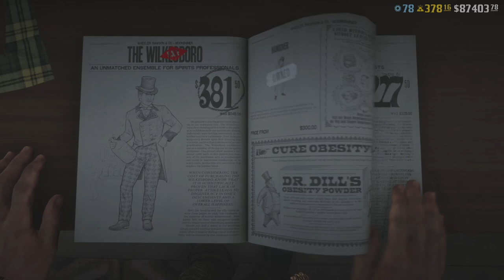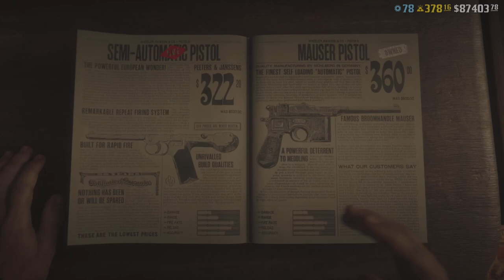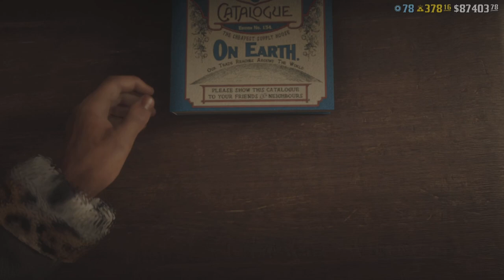What’s Not New This week Sales Limited Time Clothing & More in Red Dead Online